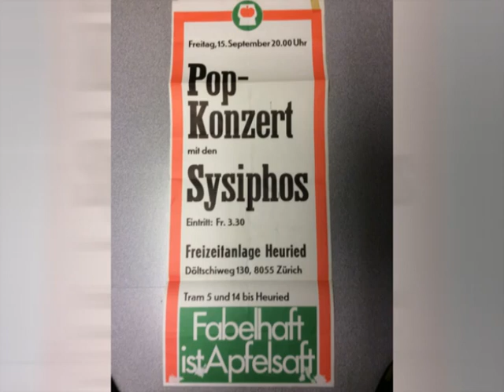UR-Sisyphos - Live im GZ Heuried Zürich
Die Sisyphos lernte ich im Jahr 1970 kennen. Ich arbeitete temporär in einer Metallfabrik. Hier traf ich auf den Lehrling Alex Neininger, den Schlagzeuger der Sisyphos.  Er lud mich ein, die Band in ihrem Übungsraum kennenzulernen. Das war der Beginn einer bis heute andauernden Freundschaft.
Die beiden Songs stammen von einem Gig in der Freizeitanlage Heuried Anfangs 1970.

Tracklist:
00:00 Ansage
00:32 Song 1
07:39 Song 2

Alex Neininger - Schlagzeug
André Gsteiger - Bass, Gesang
René Senn - Gitarre, (Gesang?)

Bilder - Alex Neininger
Ton - Bruno Merz

bruyutub